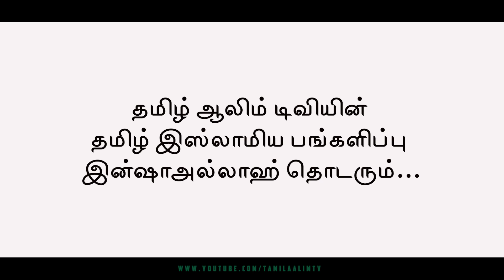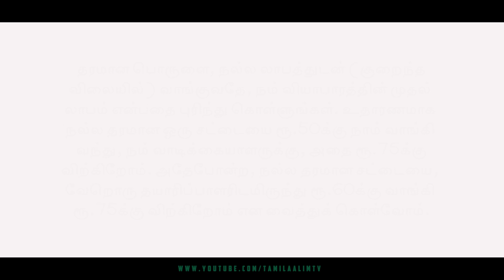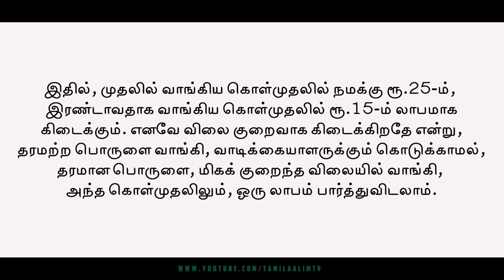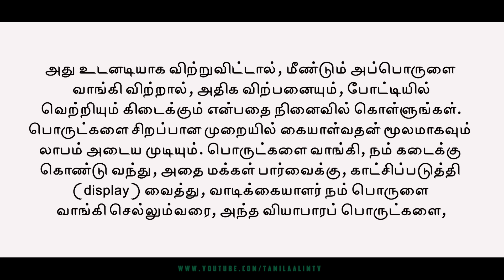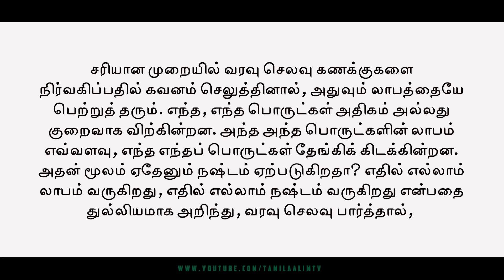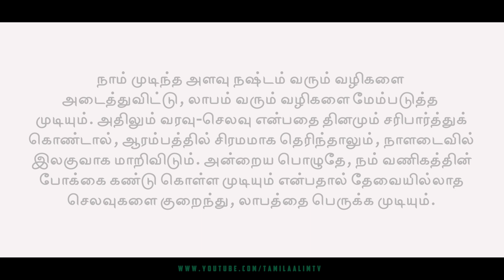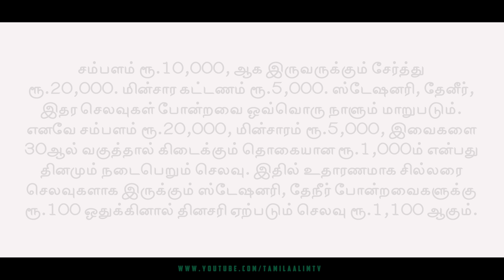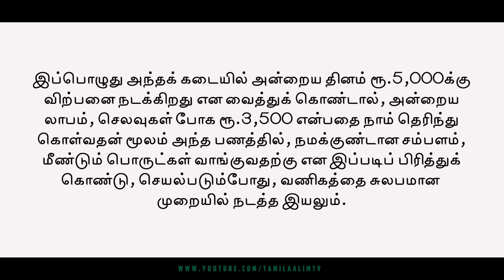லாபம் அடைய பல வழிகள்!